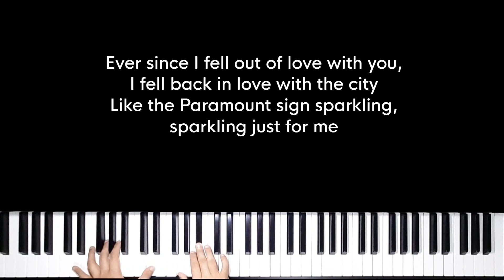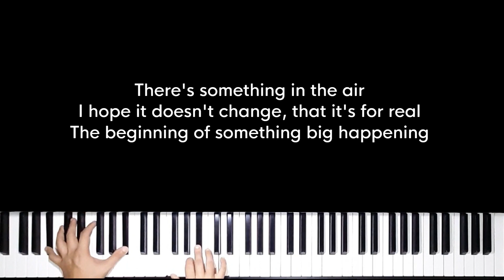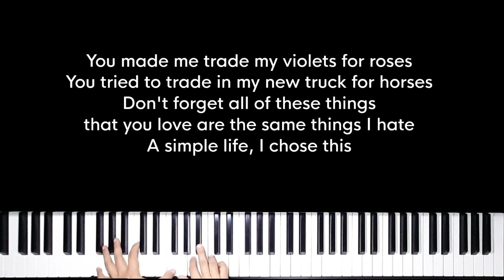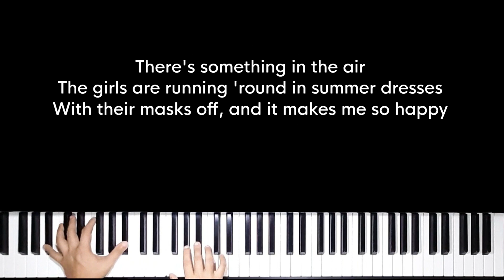Violets for Roses - Lana Del Rey (Original Key Karaoke) - Piano Instrumental Cover with Lyrics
Original Music by Lana Del Rey